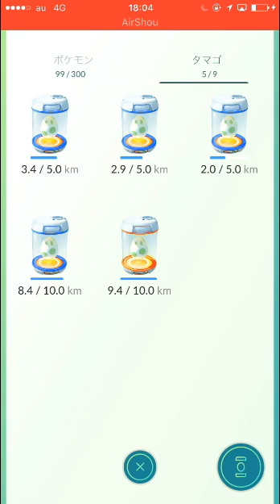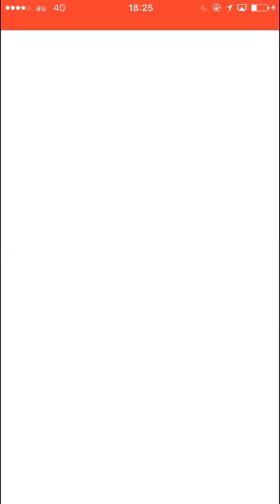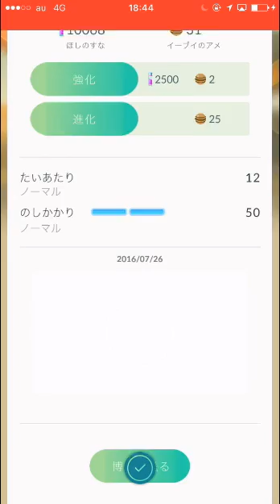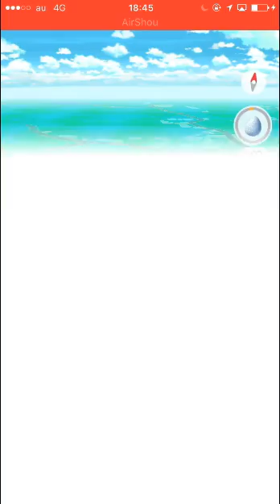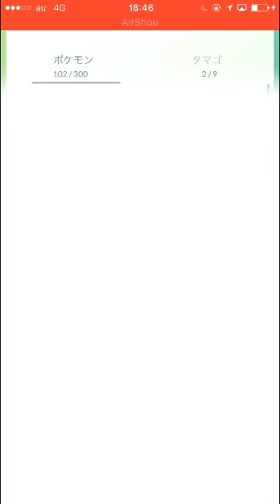ポケモンGO Pokemon Go 孵化の解説、レアなポケモンが誕生！ 〜No 3〜 SHO実況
パワプロアプリ実況しています。Nemo & SHOでNemogamevideo運営中